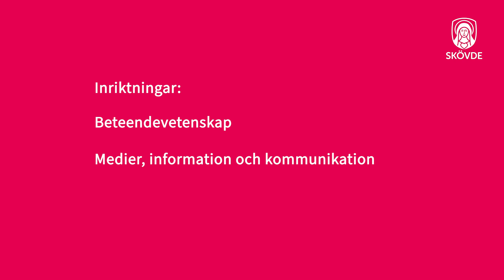Gymnasium Skövde - Samhällsvetenskapsprogrammet